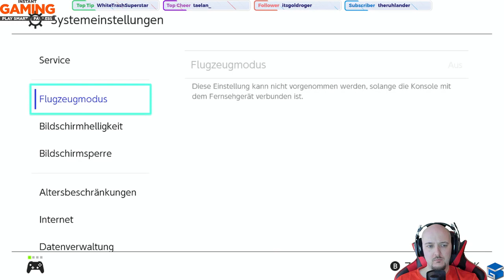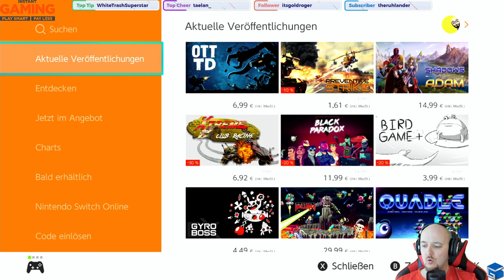Stardew Valley: Einmal neu durchstarten auf der Switch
**Powered by Zed Up Gaming-PC - Spiele Computer und Komplett-PC günstig kaufen sowie Grafikkarten mieten**

Unterstützt den Stream aktiv mit euren Käufen bei Instant-Gaming!